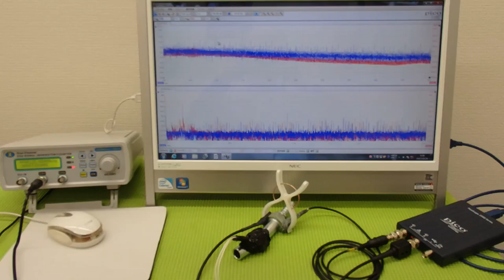音圧測定装置：超音波テスターを利用した実験動画 ultrasonic-labo